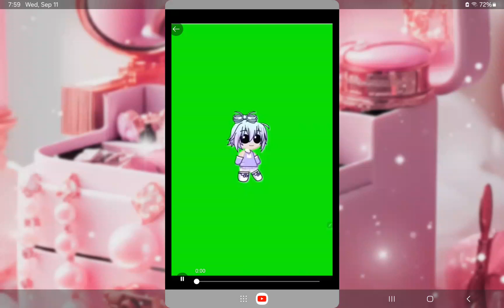cute vid, my bestie made! | Please, like, she deserves it!| Gacha Life 2